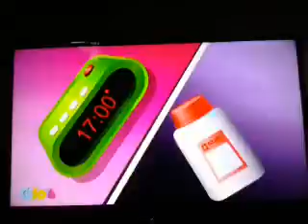Sandra, a Detetive Encantada- A Princesa do Lago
Sandra e Fo partem para o conto de "O Lago dos Cisnes" e chegando lá, eles partem para salvar a princesa Odette do mago Rothbart que quer fazê-la se casar com ele ou morrer.